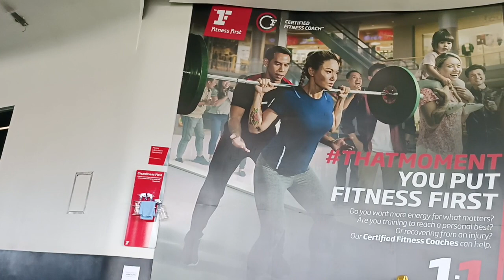A Glimpse of my gym Fitness First Trinoma